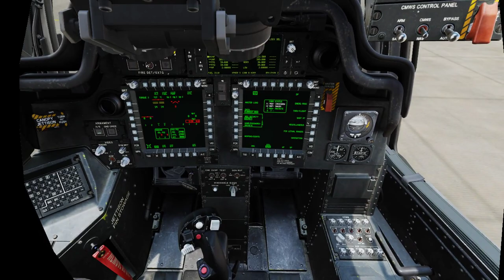Tutorial básico: helicópteros (DCS)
No soy experto, pero quizás esto le pueda servir a gente que está empezando a volar helis en DCS y otros simuladores :)